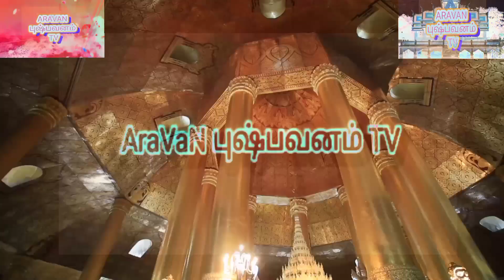ஸ்ரீ மகா முனீஸ்வரர் கோவில் கும்பாபிஷேகம் - thearavan|10|புஷ்பவனம் முனீஸ்வரர் கோவில் கும்பாபிஷேகம்|hd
maha kumbhabhishekam|10|sri maha muneeswarar maha kumbhabhishekam at pushpavanam|,
entertainment kovil thiruvizha ,10,bakthi aanmeegam,devotional ta @thearavan,குலதெய்வ வழிபாடு vrkt,

thamizharasan pushpavanam,
thamizharasan the aravan,

the aravan, ta the aravan,

முனீஸ்வரர்,10,கும்பாபிஷேகம் pvm,ஆன்மீகம் tn,தி அரவான்,கோவில் kt,muni pvm,muni pvm 01_2022_p4_15-20m_1080p,

தி அரவான்,புஷ்பவனம் தி அரவான்,@thearavan தி அரவான்,தி அரவான் சேனல் பாருங்கள்,அரவான்,@thearavan அரவான் திருவிழா புஷ்பவனம்,கும்பம் தி அரவான் kt,வீடியோ சாங் தி அரவான்,மோடிவேஷன் 08 தி அரவான்,அஸ்வத்தாமன் தி அரவான்,கும்பாபிஷேகம் தி அரவான்,தி அரவான் the aravan vrkt,திருநங்கை அழகி தி அரவான்,ஜெயா ப்ளஸ் தி அரவான் சேனல்,வணக்கம் பச்சூர் தி அரவான்,பொங்கல் ஸ்பெஷல் ஷோ தி அரவான்,மக்கள் டிவி தி அரவான் டிவி kt,செவன் சக்ராஸ் தி அரவான் கேடி,வள்ளி திருமண நாடகம் தி அரவான்,

தேவனின் கோவில்,பாவம் போக்கும் கோவில்,தேவனின் கோவில் மூடிய நேரம்,தஞ்சை பெரிய கோவில் கோபுரம்,பாண்டவதூதப் பெருமாள் கோவில்,தஞ்சை பெரிய கோவில் சிறப்புகள்,திருப்பாடகம் பாண்டவதூத பெருமாள் கோவில்,சிதம்பரம் நடராசர் கோயில் சிறப்புகள்,திருவாஞ்சியம் வாஞ்சிநாதசுவாமி கோயில்,உலகளந்த பெருமாள் கோயில் கும்பாபிஷேகம்,பல்லவி,ரோகினி நட்சத்திரத்தில் பிறந்தவர்கள் செல்ல வேண்டிய கோயில்,108 திவ்விய தேசங்களில்,ஸ்ரீவாஞ்சிநாதர் திருக்கோயில்,தமிழ் பாடல்கள்,பரசுராமர் கோடரி,

pvm,அரவான் pvm,ஆன்மீகவாதி யார்,தி அரவான்,ஆன்மீகவாதி,ஆன்மீகவாதி,முருகன் பாடல்கள் பிவிஎம்,சீர்காழி š.கோவிந்தராஜன் பக்தி பாடல்கள்,சிறந்த ஆன்மீகவாதி,மல்லிகை என் மன்னன் மயங்கும் பொன்னான மலரல்லவோ,ஆன்மீகவாதி the aravan,